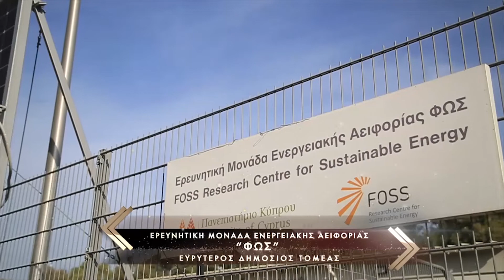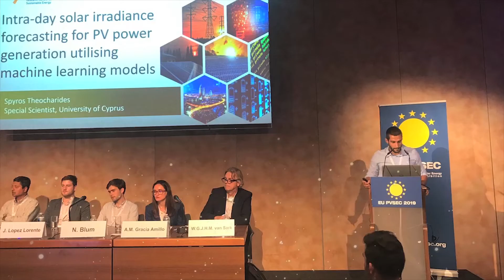Μονάδα Ενεργειακής Αειφορίας «ΦΩΣ»: Καινοτομία στα φωτοβολταϊκα συστήματα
Ο θεσμός των βραβείων καινοτομίας της ΟΕΒ αποτελεί την ανώτατη διάκριση στην Κύπρο για τις πιο καινοτόμες πρακτικές που έλαβαν μέρος στο κυπριακό επιχειρηματικό σκηνικό. Το Βραβείο της ΟΕΒ για το 2020 στον Ευρύτερο Δημόσιο Τομέα απονεμήθηκε στην Ερευνητική Μονάδα Ενεργειακής Αειφορίας «ΦΩΣ» του Πανεπιστημίου Κύπρου για το καινοτόμο λογισμικό πρόβλεψης παραγωγής ενέργειας, που υποστηρίζεται από ευφυείς αλγόριθμους Τεχνητής Νοημοσύνης.